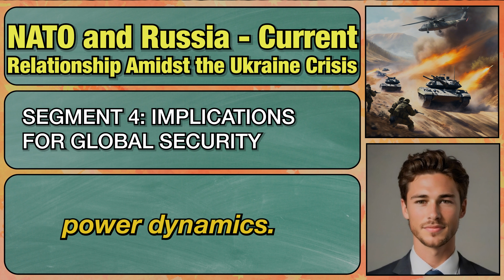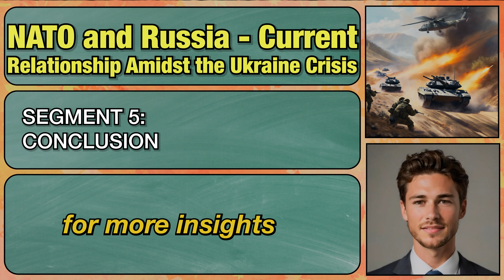NATO vs Russia, The Truth Behind Their Relationship During the Ukraine Crisis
What really happened between NATO and Russia during the Ukraine crisis? Dive into the truth with us as we break down the facts and uncover the hidden stories.